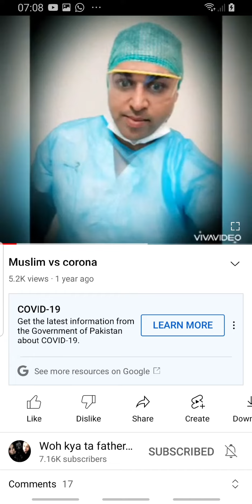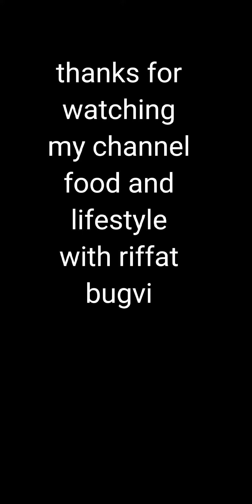About An Innovative Vlogger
My channel is food and life style with riffat bugvi
im sharing about an innovative vloger
mirza beta